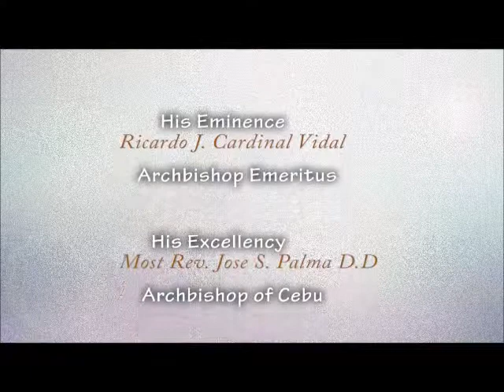Politics and Beyond-Peace Talks with the Communists (Full)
Politics and Beyond: Susuriin nina Eric Espina at dating Secretary of National Defense and National Security Adviser Norberto B. Gonzales ang topic ng PEACE TALKS WITH THE COMMUNISTS.